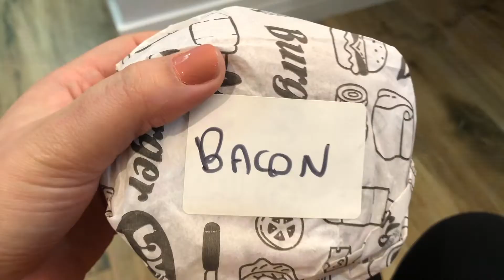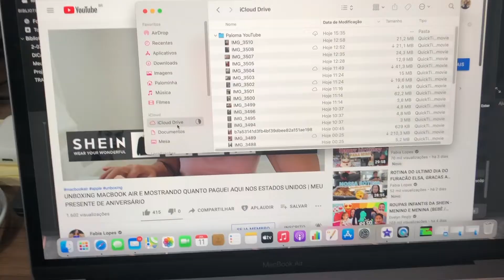VLOG UM FIM DE SEMANA COMIGO | CHÁ DE CASA NOVA DA GABI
Olá meus amores tudo bem com vocês? Mais um Vlog aqui pra vocês, mostrei um pouquinho do meu fim de semana e minha rotina de casa haha, sua curtida e seu comentário são muito importantes pra mim!!! Um super beijooo